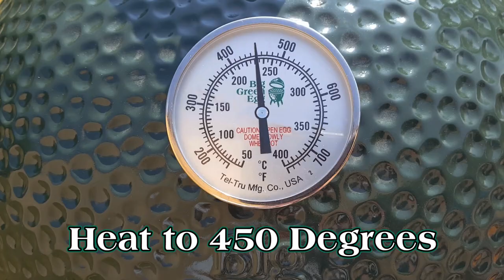Big Green Demos 2.0 - Sausage and Peppers Sliders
You can't go wrong with a sausage and pepper slider.  Also, you get to show off the versatility of the dutch oven.